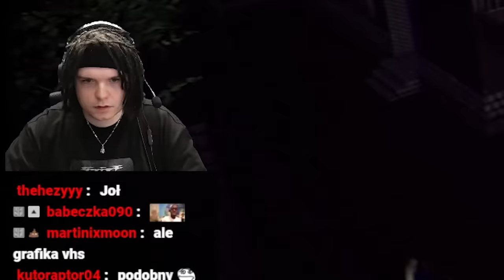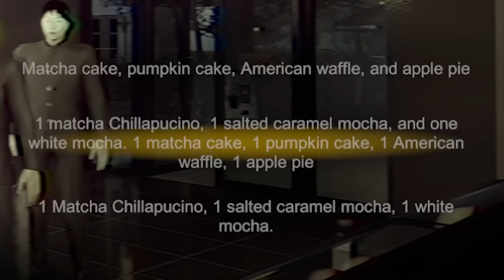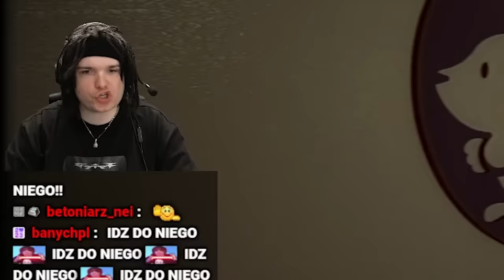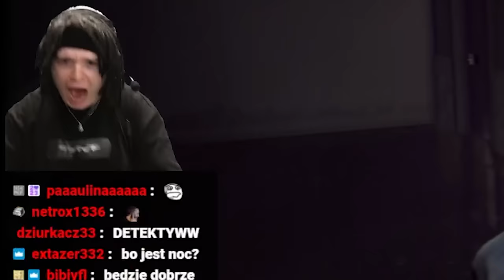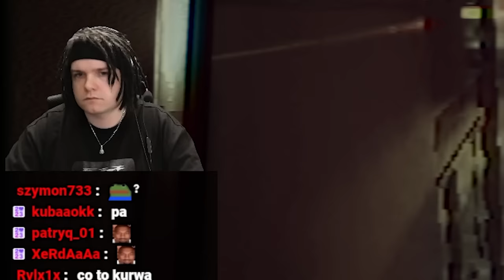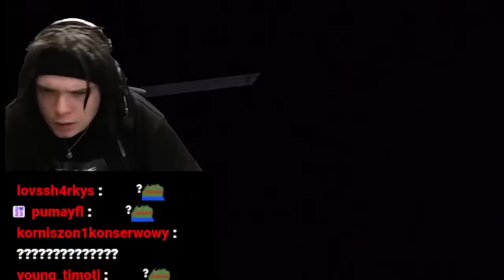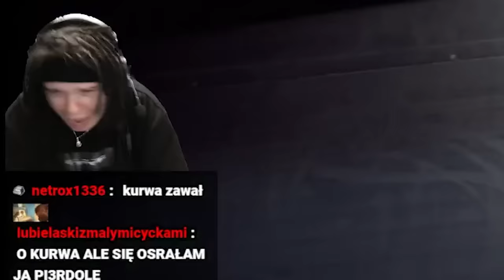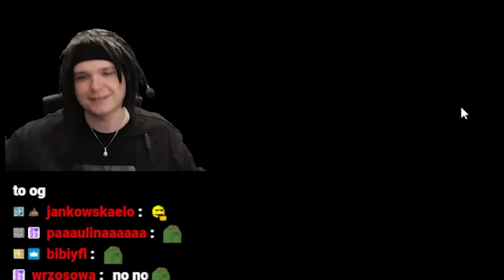KOLEJNY STALKER.. (Japoński Horror: The Closing Shift)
Young Multi kolejny raz zagrał w Japoński Horror, tym razem The Closing Shift który odbywa się w tym samym uniwersum co w horrorze Parasocial. Zobacz jak mu poszło!
Twitch: (poniedziałek, wtorek, czwartek - 18:00)